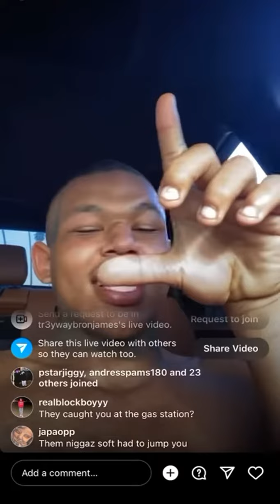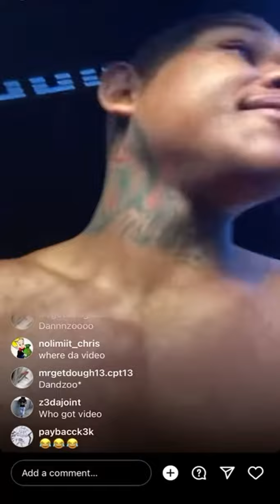TREYWEY6K GETS JUMPED GOES LIVE TR3YWAY6K TALKS ABOUT GETTING JUMPED